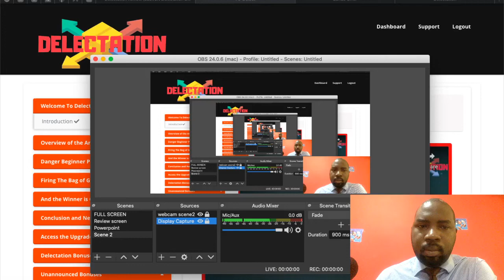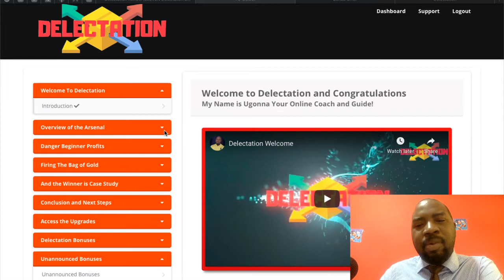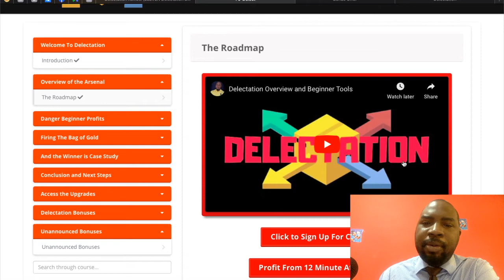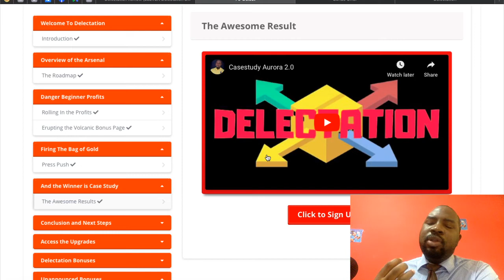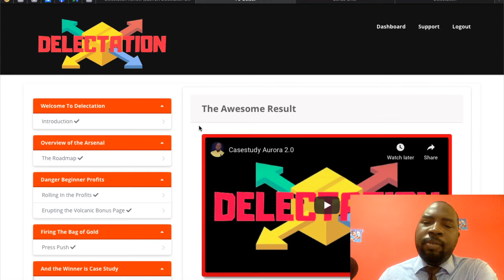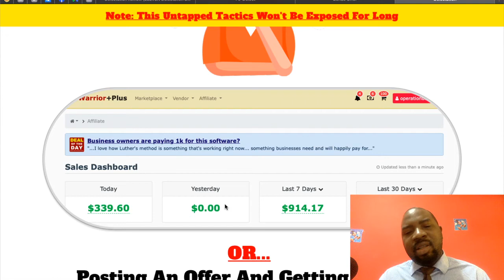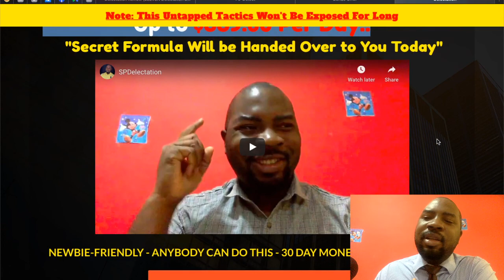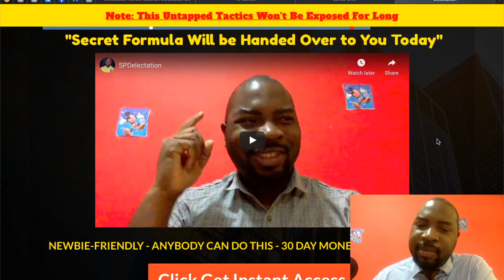Delectation Review:Make $300 PER DAY Without A Website in 2020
As the product creator of delectation I show you inside the members area of how you will use the delectation system to make your first 300$ a day online in 2020.
Make money online is not really very easy as it requires a lot of moving parts.Inside Delectation,i will show you how to make money online in 2020.The strategies I teach inside delectation review is very powerful as it shows you the best way to make your first sale online in 2020 even as a newbie.i show you also ow to make 300 a days that you can make money online fast.

ok you can say that making $300 a day online is hard, how about make $100 a day online or how to make money with clickbank without a website.This is exactly what delectation bonus teaches to help you create extra income online in 2020

Let's Talk Money! with Joseph Hogue, CFA--How to Make 300 Dollars a Day Online | Make Money from Home